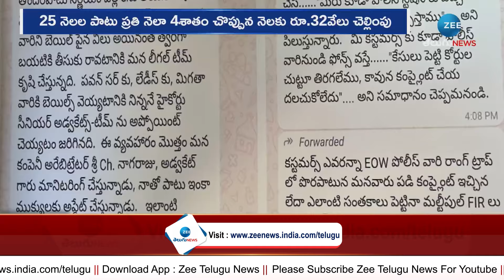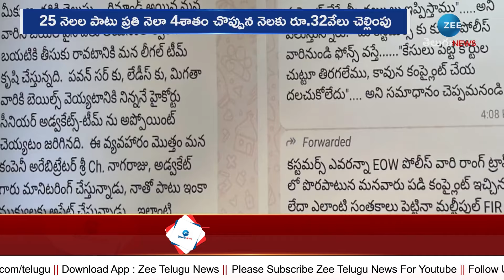Big Scam in Cyberabad | సైబరాబాద్ లో భారీ స్కాం 300 కోట్ల మోసం | ZEE Telugu News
సైబరాబాద్ లో భారీ స్కాం 300 కోట్ల మోసం | Big Scam in Cyberabad | ZEE Telugu News

Zee Media Corporation Limited Is India's one of the largest News networks with 14 news channels. Zee News and Zee Hindustan (National News Channels Hindi) are part of ZMCL.